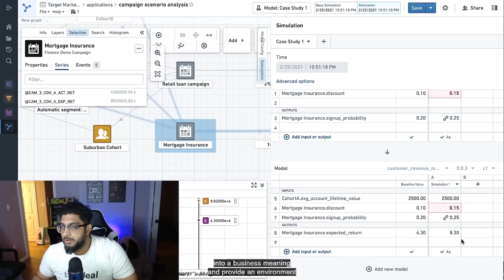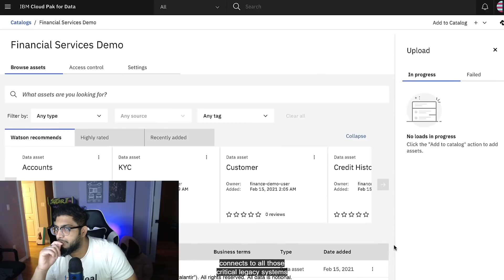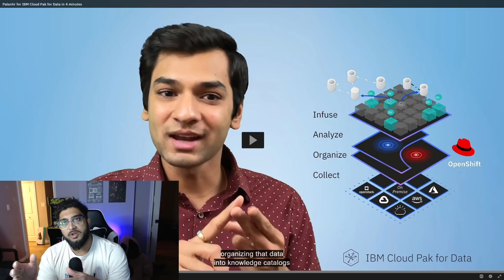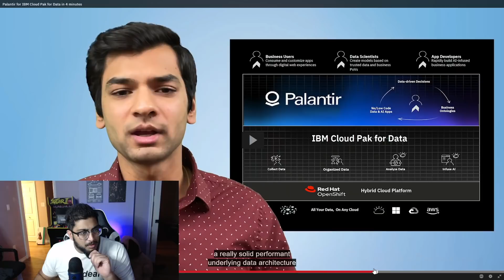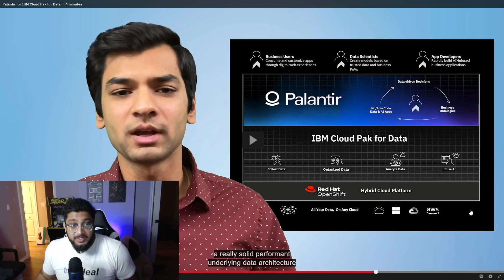Palantir Partners with IBM for big data solution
Lets take a look at Palantir for IBM Cloud Pak for Data. This combination is going to increase refinement of data models and allow for even more accurate inferences.  Will reduce operating time and increase efficiencies majorly.

Sections

0:00 Intro & Synopsis
0:57 Video
5:34 My Take on their stuff
8:02 IBM staying competitive
12:55 Palantirs Impact
14:58 Conclusion